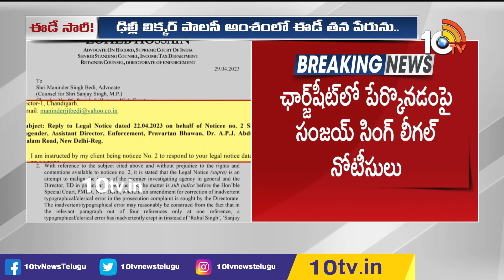ఆప్ ఎంపీ సంజయ్ సింగ్‎కు ఈడీ క్షమాపణ | AAP MP Sanjay Singh | Delhi Liquor Scam | ED | 10TV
10TV is one of the Largest Content producing Telugu News Channel in Telugu States. Its one of the leaders in the production and broadcasting of un-biased and comprehensive news.
10TV offers round the clock coverage of latest breaking news and unique mix of news bulletins, current affairs and Entertainment programmes.
10TV Youtube Channel offers Latest News from Telugu States, Politics, Entertainment, Health, Sports Lifestyle, Devotional, National News, International News and lot more.!

హాయ్,
10టీవీ యూట్యూబ్ చానల్‌కి స్వాగతం. 10టీవీలో ప్రసారమయ్యే కథనాలతో పాటు ఆసక్తికరమైన మరెన్నో అంశాలను 10టీవీ యూట్యూబ్ చానల్లో మీకు అందిస్తాం. మా వీడియోలలో మీకు నచ్చిన వాటిని మాకు తెలియజేయండి. అలాంటి మరిన్ని కథనాలను మీకు అందించేందుకు ప్రయత్నిస్తాం. నచ్చిన వీడియోలను మరింత మందికి షేర్ చేయండి. చానల్‌ను సబ్‌స్క్రైబ్ చేయడం మరిచిపోకండి. ధన్యవాదములు.!